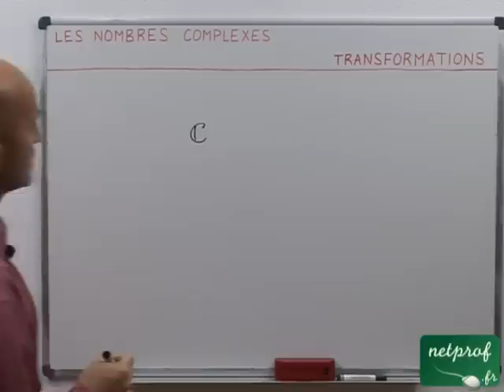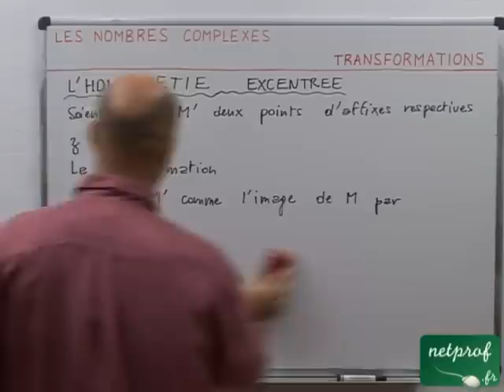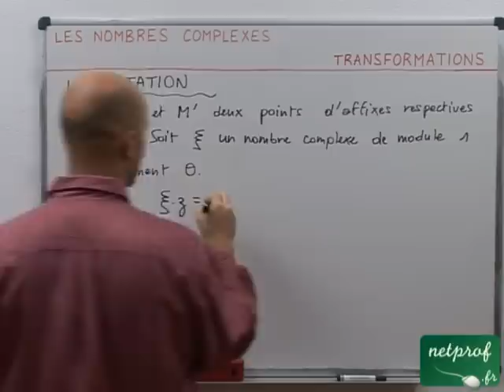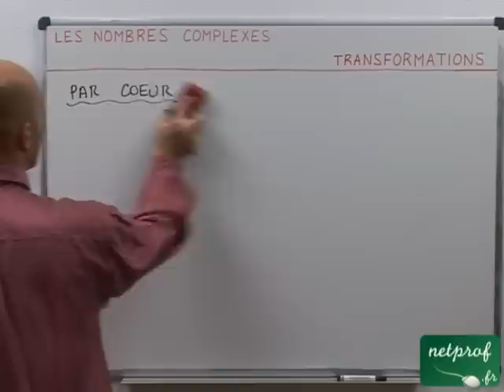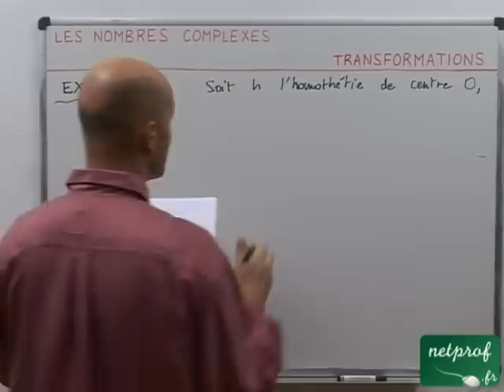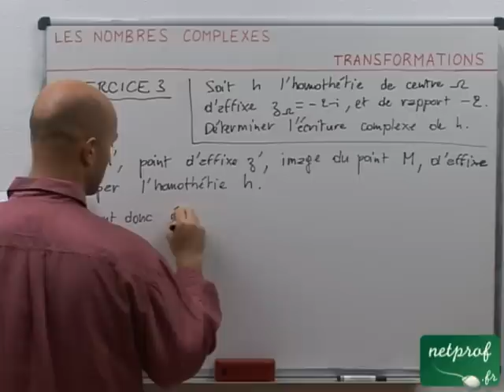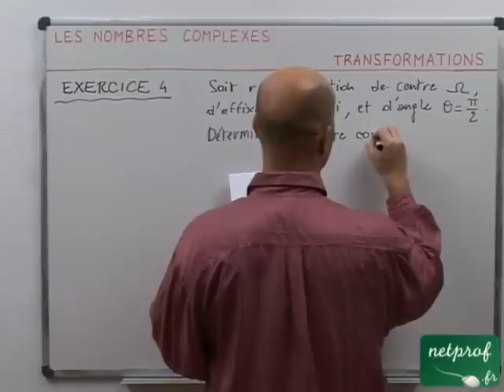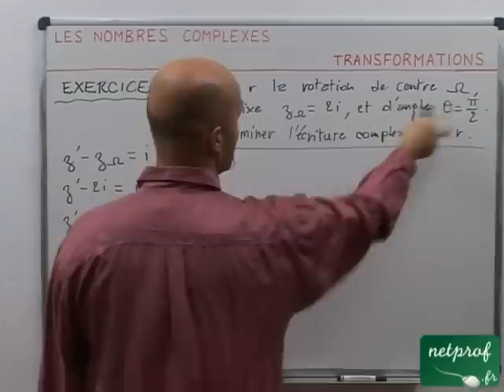51 Nombres complexes : Transformations